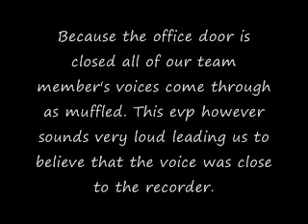swing.WMV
Investigation 5/22/2010